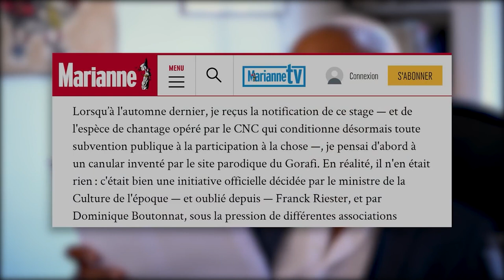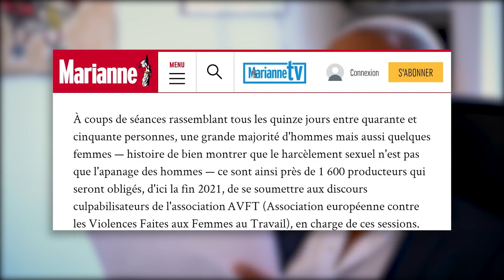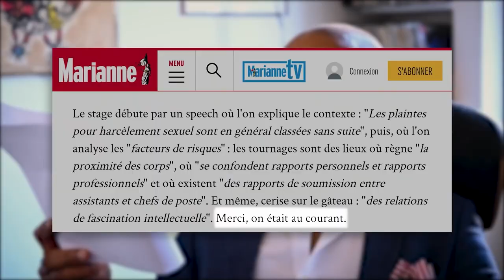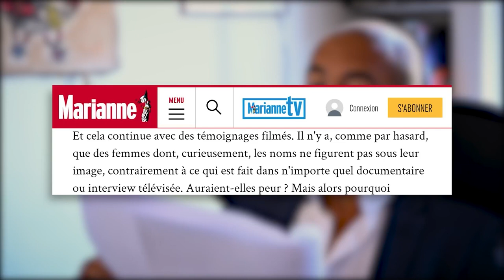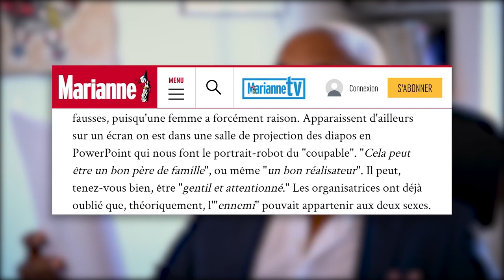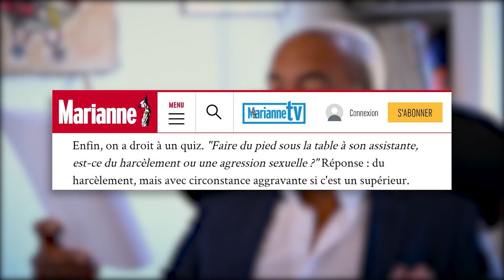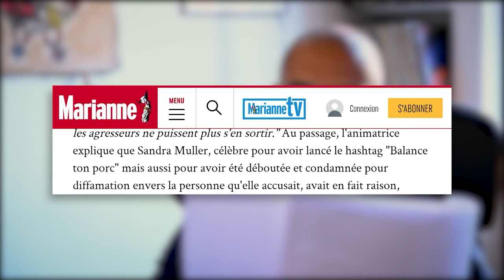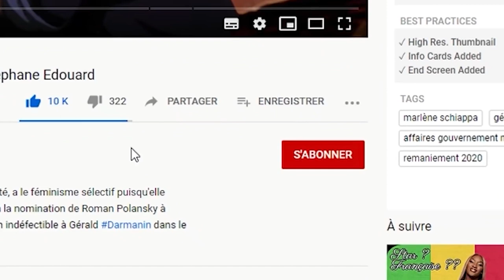Vous cotisez sans le savoir à cet organe de propagande | 𝐒𝐭𝐞́𝐩𝐡𝐚𝐧𝐞 𝐄𝐝𝐨𝐮𝐚𝐫𝐝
0:00 Discriminez-moi ces hommes que je saurait voir !
6:19 Pourquoi dit-on "LE plombier est venu décrasser le siphon ?" 👅
9:14 Logistique et technique : misogynes ?
12:22 Coupables jusqu'à preuve du contraire 🤷🏼‍♀️
15:09 Chroniques du Weinsteinistan
18:21 Futur chaton de combat, au rapport !
19:35 "L'égalité est la plus horribles des injustices" De Goncourt